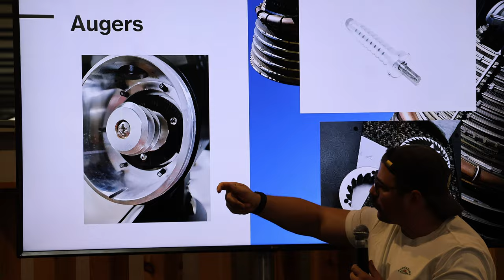Special Interview with Lance Hedrick about Specialty Coffee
Lance Hedrick သည် Roughly 30 Miscellaneous Throwdown First Place Finishes၊   2019 နှင့် 2020 American Brewers Cup Championship (ဒုတိယနှင့် တတိယ)နှင့်  World Champion Coffee Fest Latte Art တို့မှာလဲ ပထမ၊ ဒုတိယ နှင့် တတိယ  တို့ကို လေးကြိမ်တိုင်တိုင် ရရှိခဲ့သည့်အပြင်
  US Barista Championship, World Barista Championship Winner တွေဖြစ်ကျတဲ့  Andrea Allen နှင့်Morgan Eckroth တို့ကိုလဲ နည်းပြခဲ့သူတစ်ဦး ဖြစ်သည့်အပြင် သူရဲ့ YouTube Channel မှာလဲ ကော်ဖီနဲ့ ပါတ်သတ်သမျှအရာ တော်တော်များများကို Sharing လုပ်ပေးနေသူတစ်ဦးဖြစ်ပါတယ်။

Specialty Thanks to Lance Hedrick

အရာရာအဆင်ပြေကျပါစေ၊၊

About Lance Hedrick
Lance won more than 30 latte art throwdowns, is twice World Champion Coffee Fest Latte Art and won 3º and 2º, respectively, in the 2019 and 2020 American Brewers Cup Championship.
In addition, Andrea Allen's coach in the Barista Championship since his debut in 2018, including in the World Cup in 2021, and Morgan Eckroth's coach in the US Barista Championship and the World Cup in 2022.

Time Frame
00:00 INTRO
01:00 What is your fav coffee ever?
01:26 Filter or Espresso
02:09 What is your thought on the rise of specialty coffee?
03:02 what do you want to see in the future?
04:30 BTS and conclusion
YOU CAN FINE ME HERE
TikTok          cafmemories